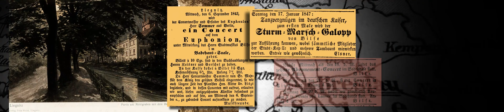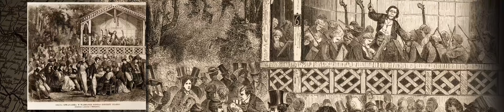BENJAMIN BILSE (1816-1902) I JEGO ORKIESTRA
Wystawa w Muzeum Miedzi w Legnicy, 19 maja – 30 października 2016
Organizatorzy: Muzeum Miedzi w Legnicy oraz Benjamin Bilse Gesellschaft e.V. Detmold

Benjamin Bilse, wybitny dyrygent, muzyk i kompozytor urodzony w Legnicy. Rok 2016 został ogłoszony w Legnicy Rokiem Benjamina Bilsego.